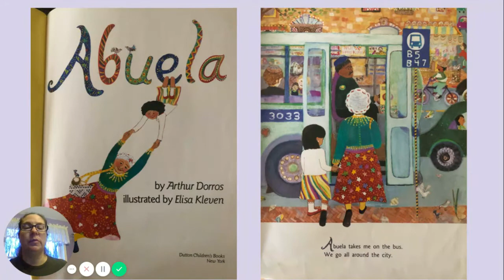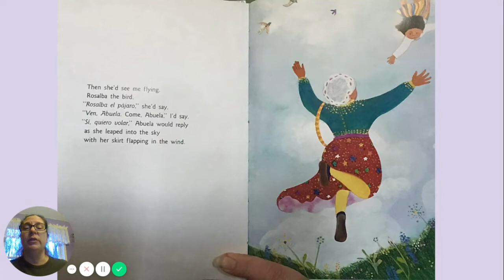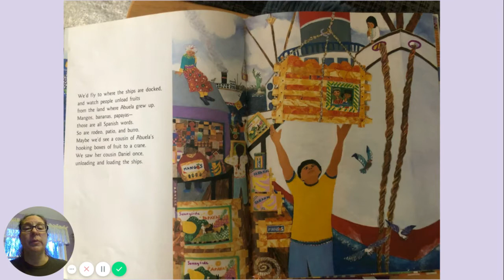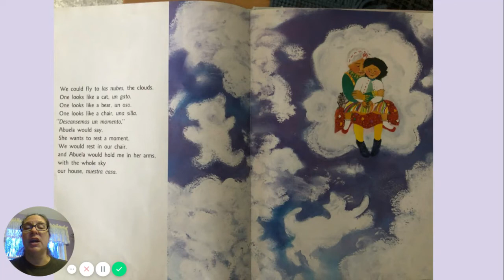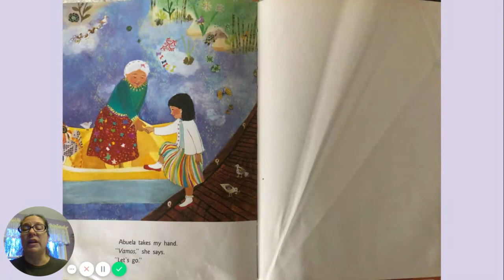"Abuela" by Arthur Dorros, read by Rhonda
LCC Toddler teacher, Rhonda Mack, reads one of our favorite books Abuela by Arthur Dorros.  Join Rosalba and her grandmother, her abuela, on a magical journey as they fly over the streets, sights, and people of New York City which sparkles below. The story is narrated in English, and sprinkled with Spanish phrases